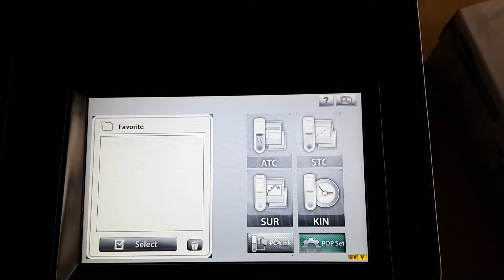OPTIZEN POP sipper connection checking in POP set mode